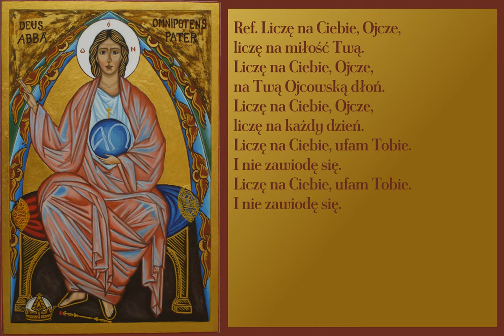Liczę na Ciebie Ojcze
Pieśń ku czci Boga Ojca

00:00 → 1. zwrotka
01:00 → 2. zwrotka
02:00 → 3. zwrotka
03:00 → Refren